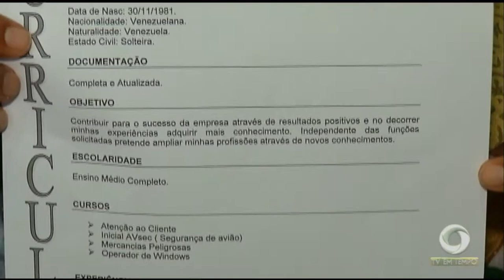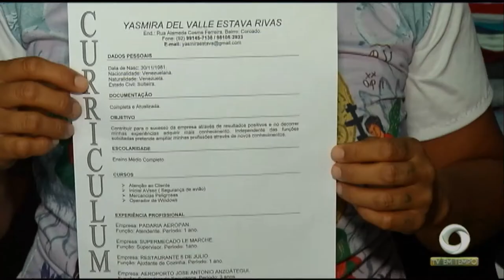Operação apreende meia tonelada de drogas em lancha no rio Solimões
02º BLOCO JORNAL 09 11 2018 - Operação apreende meia tonelada de drogas em lancha no rio Solimões